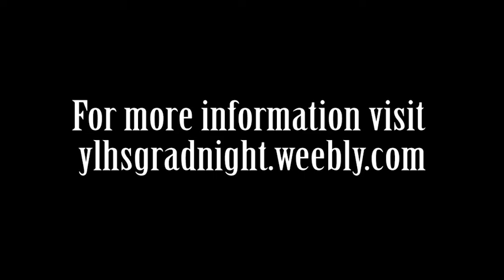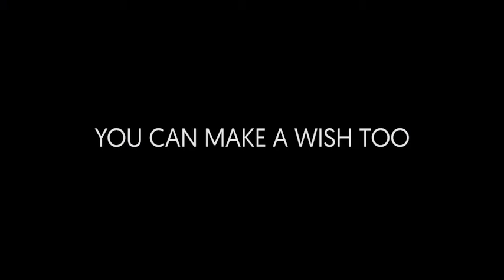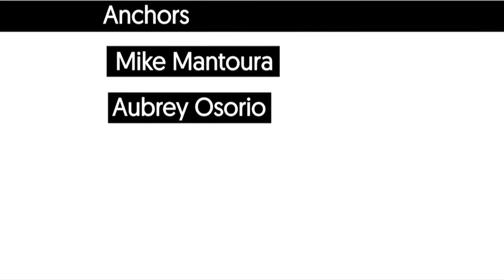Mustang Mix Ep. 6 [Season 6]